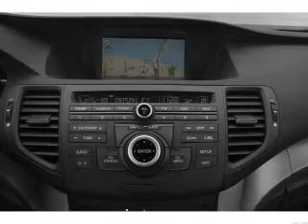2010 Acura TSX - Clearwater FL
Year: 2010
Make: Acura
Model: TSX
Trim: 2.4 Technology
Engine: 2.4 liter inline 4 cylinder 16 valve
Transmission: 5-Speed Automatic
Color: Crystal Black Pearl
Mileage: 23104
Address:
18940 US 19 North